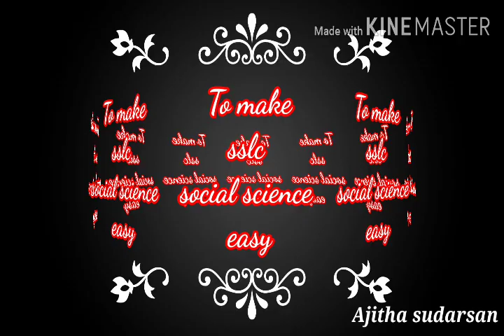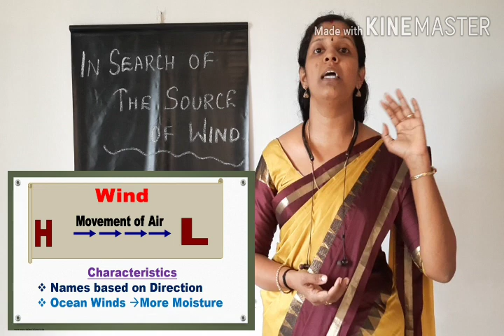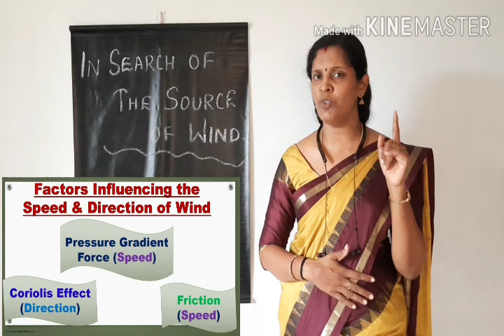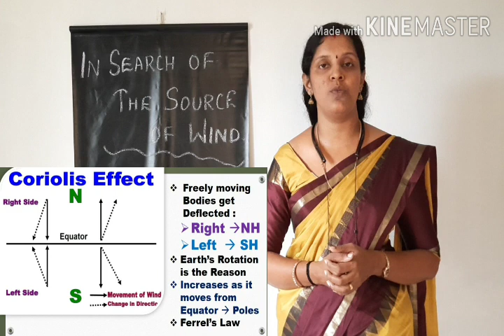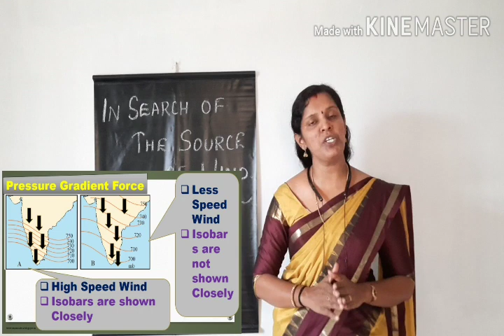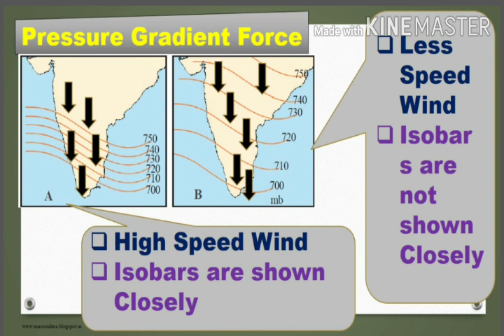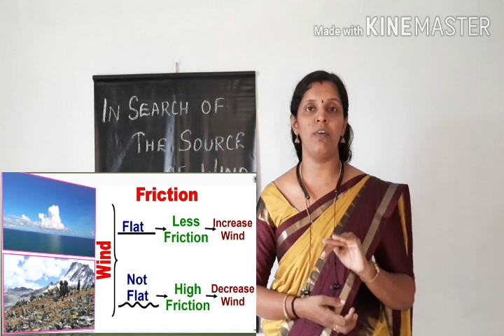ATMOSPHERIC PRESSURE AND WIND/ SSLC GEOGRAPHY/ chapter 2/ In search of the source of wind/ Episode 3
Dear students
In this video i have included one of the important topic ATMOSPHERIC PRESSURE AND WIND from the chapter In search of the source of wind. Watch this video and mention your suggestions in the comment box.
The following link will help you to watch the previous video of this chapter.